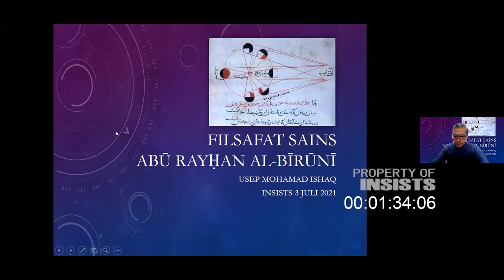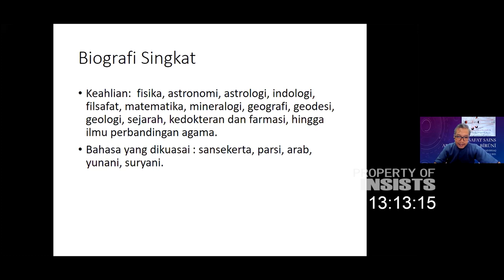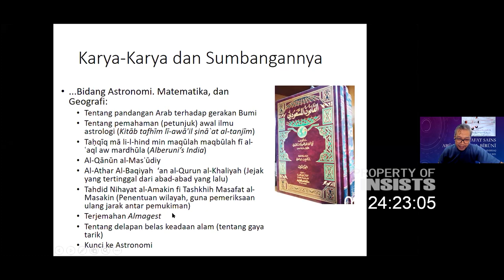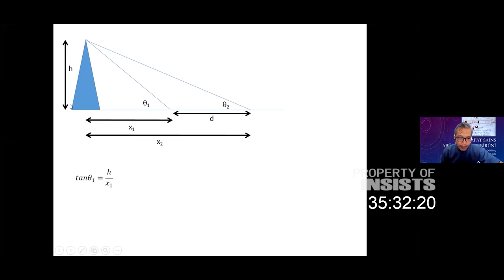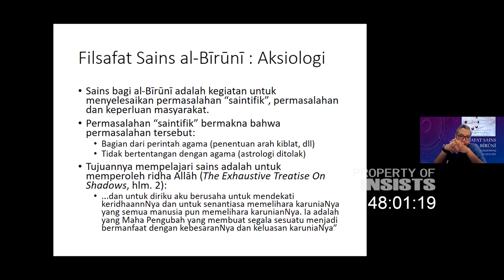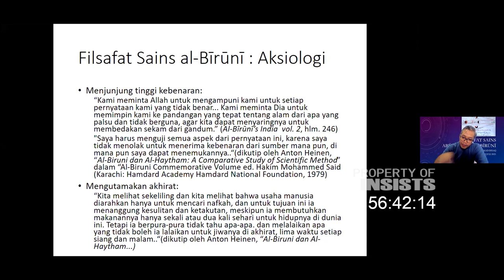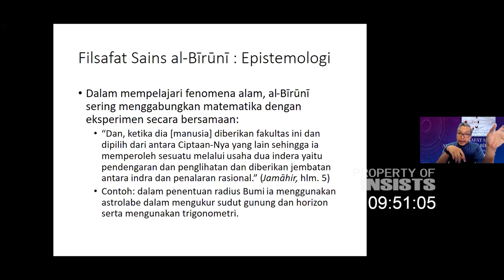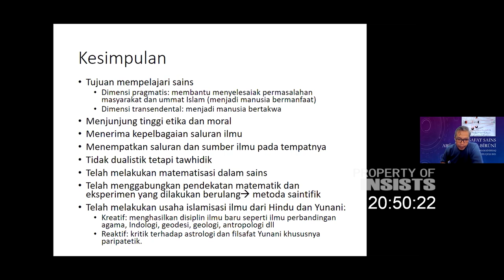INSAF #19 Filsafat Sains Abu Rayhan al-Biruni: Studi Awal - Dr. Usep M. Ishaq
Diskusi mengenai Sains pada taraf falsafah dapat ditelusuri dari sejumlah ilmuwan yang memiliki otoritas, satu di antaranya pada diri Abu Rayhan al-Biruni. Ia dikenal dengan julukan "the Master" dan menguasai pelbagai macam disiplin ilmu [polymath]. George Sarton menyebut al-Biruni "one of the very greatest scientist of Islam and all considered, one of greatest of all times". Lalu apa dan bagaimana Falsafah Sains menurut al-Biruni? Studi awal dapat kita simak dalam pemaparan pada video di atas.